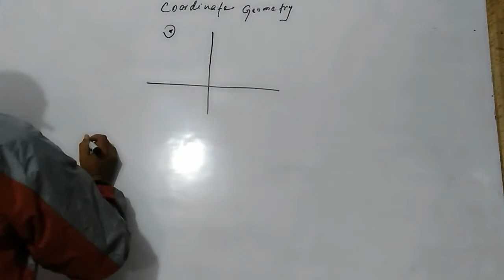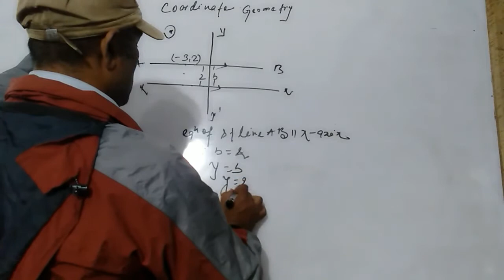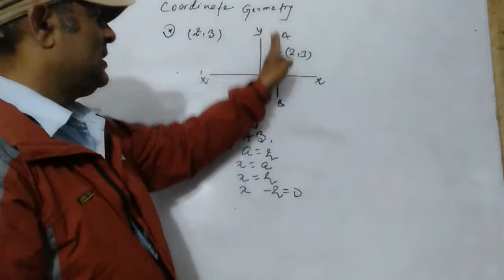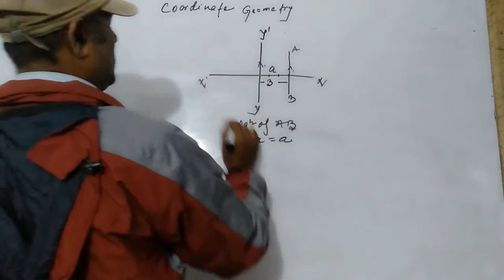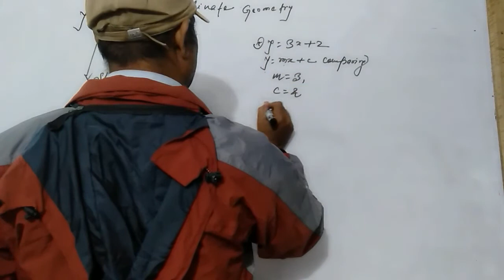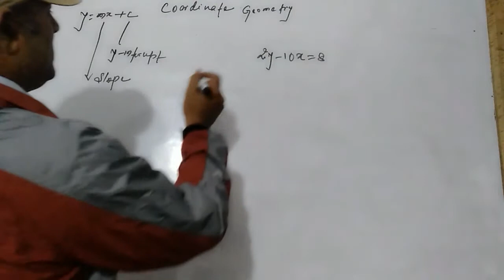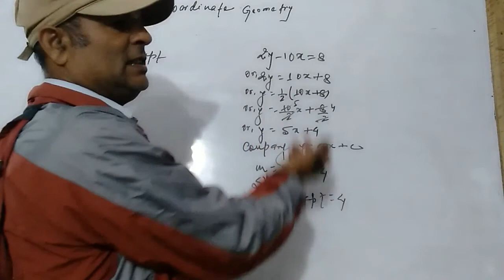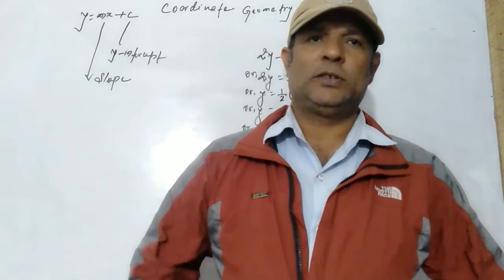coardinate geometry straight line class 9